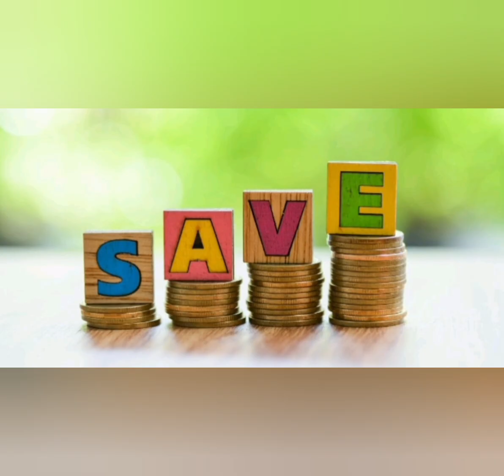New Interest Rates from (1st July -30th Sep) 2023/post office saving schemes/RD/PPF/SCSS/MIS/SSY/TD/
Hi everyone !! Welcome to RJ INFO BOX youtube channel..In this video i have explained about